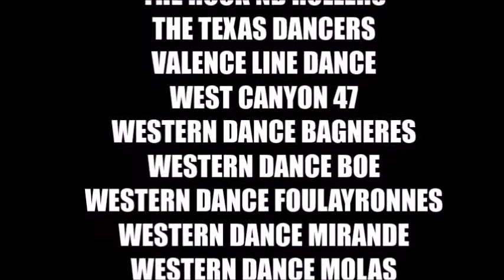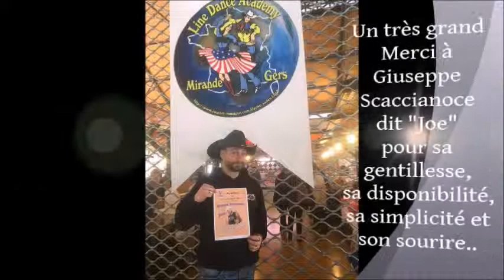Line Dance Show Mirande 2019 The Rock'nd Rollers